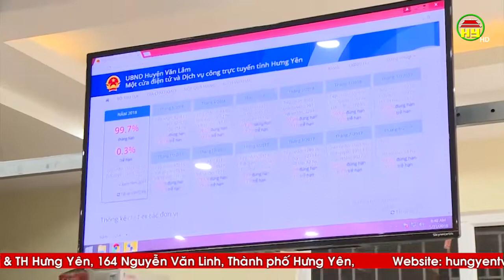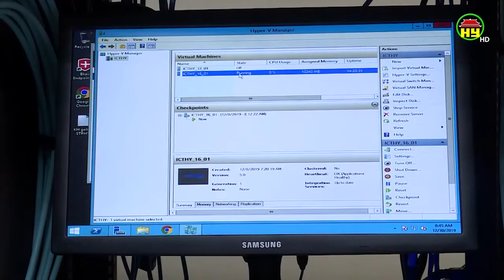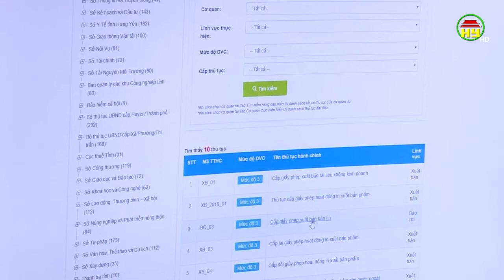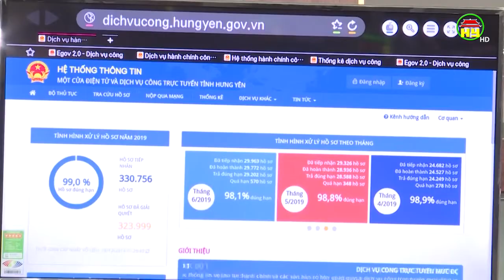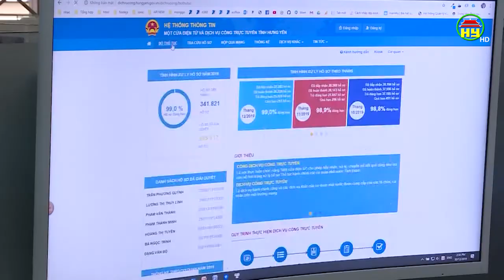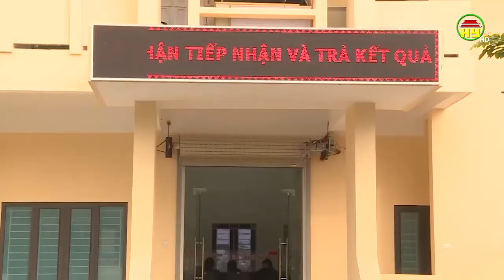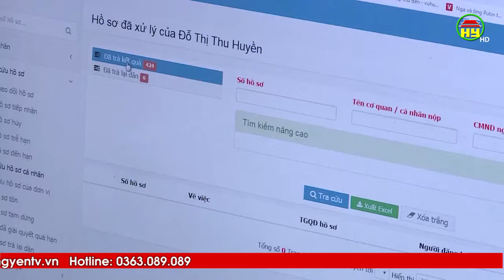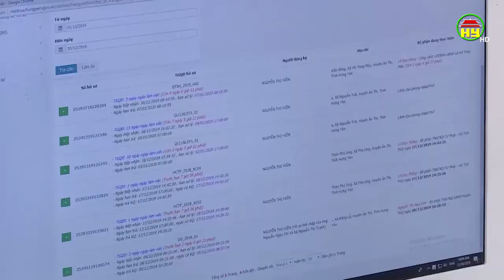Hưng Yên đẩy mạnh thực hiện dịch vụ công trực tuyến